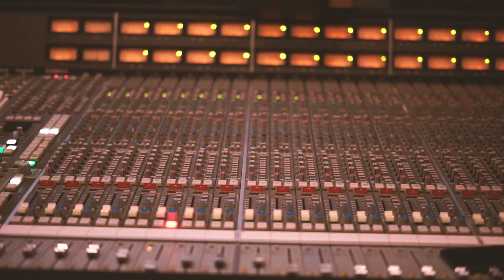Tides of Man Recording Guitar @ Cleartrack Studios | July 2017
We just finished up the guitars at Cleartrack Studios in Clearwater, FL for our 2nd Instrumental LP.